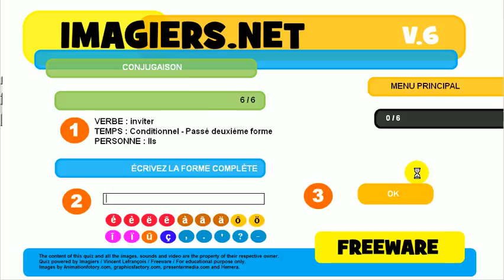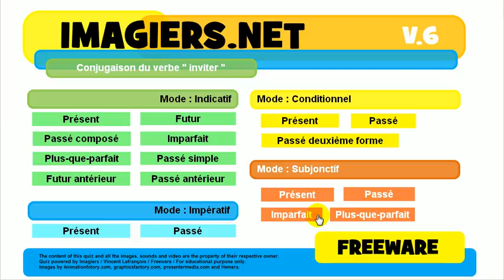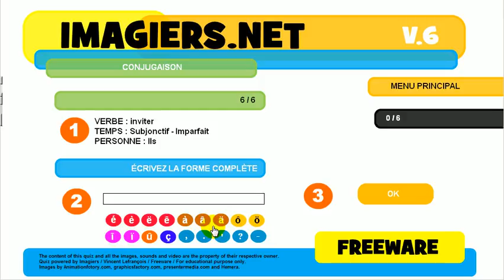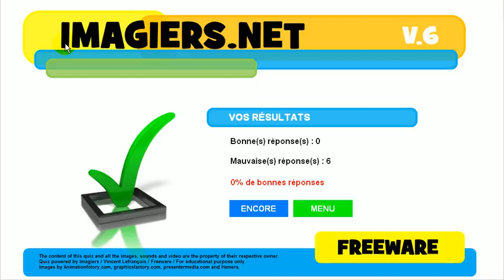Opi ranskaa # Harjoitus # Verbi # inviter